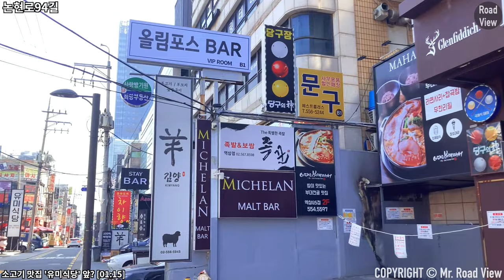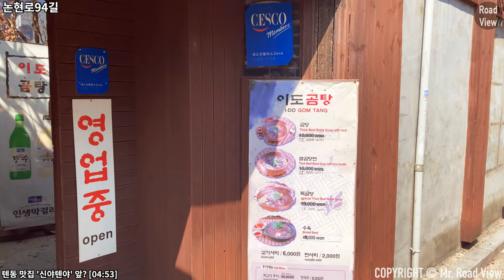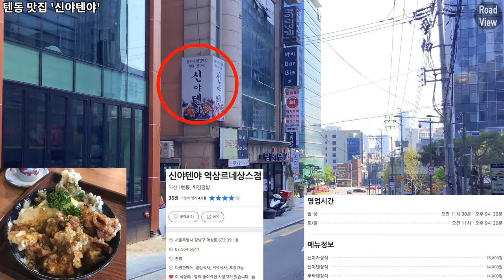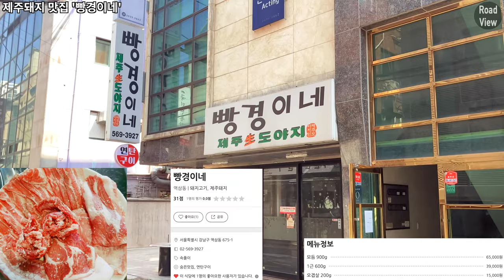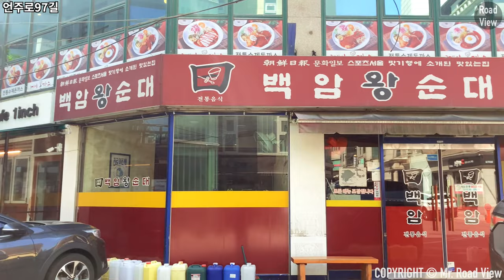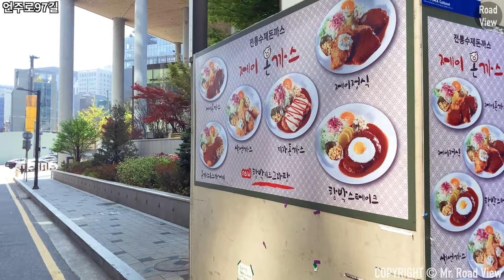역삼역 GS타워 근처 맛집🍜 7곳 투어! | 아이폰SE2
Time Stamp.

00:00 오늘의 로드뷰 경로 소개
00:03 논현로94길
00:10 김치찌개 맛집 '대독장'
00:13 논현로94길
01:15 소고기 맛집 '유미식당'
01:26 논현로94길
01:52 곰탕 맛집 '이도곰탕'
02:02 논현로94길
03:11 언주로93길
04:53 텐동 맛집 '신야텐야'
05:03 언주로93길
05:24 순대국 맛집 '복돈이가마솥'
05:34 언주로93길
06:25 테헤란로39길
07:50 제주돼지 맛집 '빵경이네'
08:00 테헤란로39길
08:37 순대국 맛집 '백암왕순대'
08:47 테헤란로39길
08:50 언주로97길
09:55 Credits

* 카메라 : Insta360 One X 2, iPhone SE2 (2020)
* 마이크 : Zoom H1, Blue Yeti Nano
* 편집 프로그램 : Final Cut Pro X
* 짐벌 : Osmo Mobile 4

Yeoksam Station GS Tower Food Street 7 Eateries Introduction | iPhone SE2 | OM4 | 4K 60fps

Time Stamp.

00:00 Today's Road View Route Introduction
00:03 Nonhyeon-ro 94-gil
00:10 Kimchi stew restaurant 'Daedokjang'
00:13 Nonhyeon-ro 94-gil
01:15 Beef restaurant 'Yumi Restaurant'
01:26 Nonhyeon-ro 94-gil
01:52 Gomtang restaurant 'Ido Gomtang'
02:02 Nonhyeon-ro 94-gil
03:11 Eonju-ro 93-gil
04:53 Tendon restaurant 'Shinya Tenya'
05:03 Eonju-ro 93-gil
05:24 Sundae Soup restaurant 'Bokdon-i Gamapot'
05:34 Eonju-ro 93-gil
06:25 Teheran-ro 39-gil
07:50 Jeju pork restaurant ‘Bang kyung House’
08:00 Teheran-ro 39-gil
08:37 Sundae Soup Restaurant 'Baekam Wang Sundae' 'Baekam Wang Sundae'
08:47 Teheran-ro 39-gil
08:50 Eonju-ro 97-gil
09:55 Credits

* Camera : Insta360 One X 2, iPhone SE2 (2020)
* MIC : Zoom H1, Blue Yeti Nano
* Edit Program : Final Cut Pro X
* Gimbal : Osmo Mobile 4